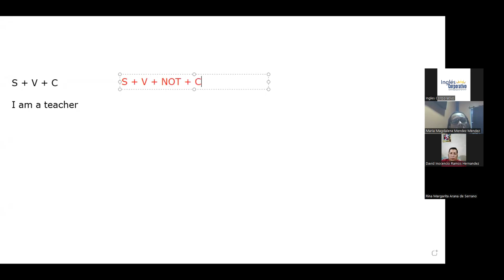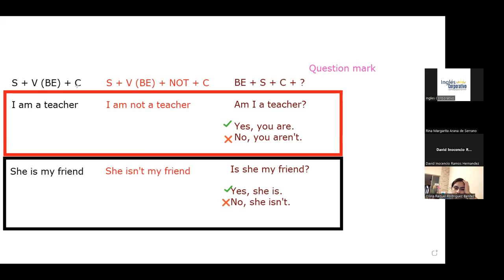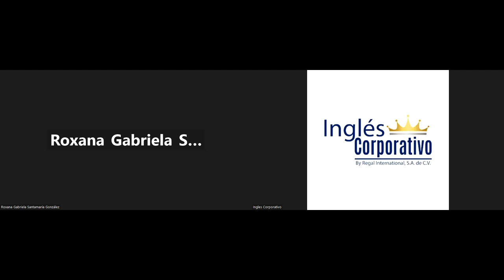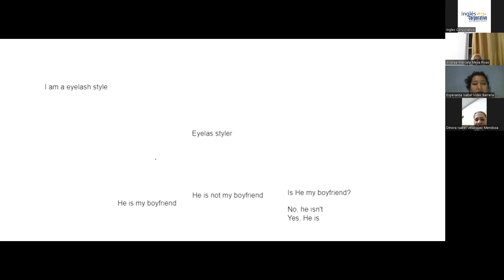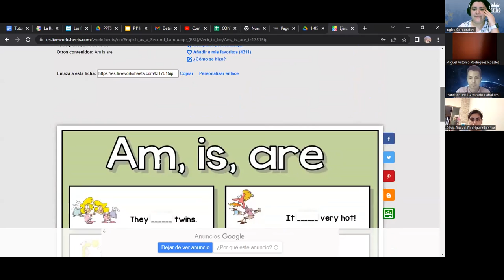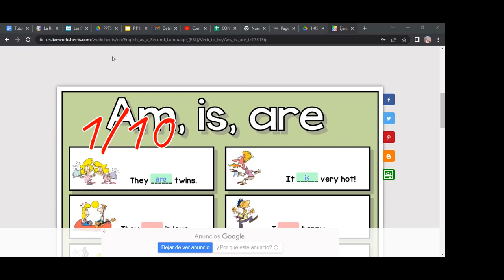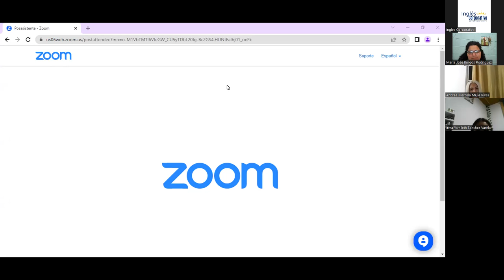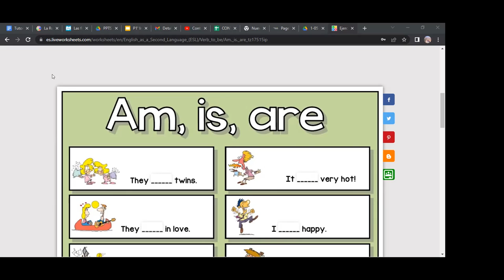Class 5- 24-01-23- FI-REGA-91-Rodriguez Zayas - Short questions and answers.